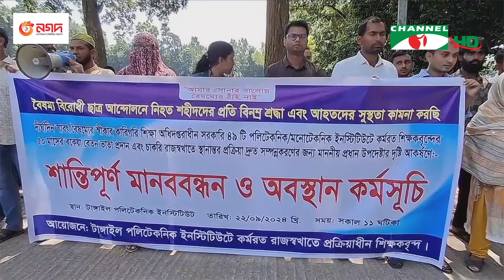চ্যানেল আই জনপদ সংবাদ | Channel i Janapod News | 22 September, 2024